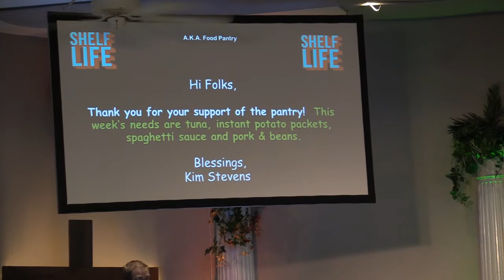Law and Grace